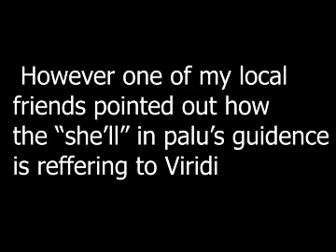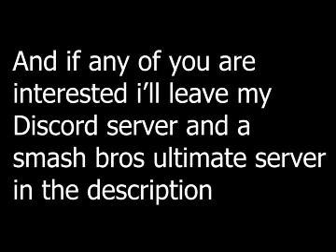Piranha Plant gender video...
Obviously the smash footage isn't mine so ill leave the link to that vid too.